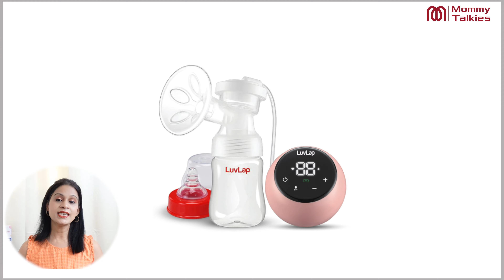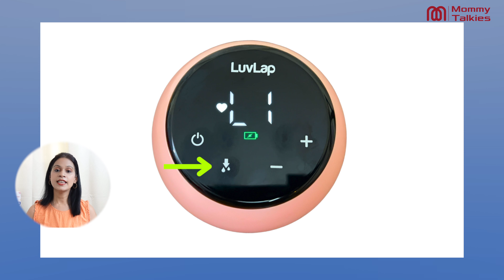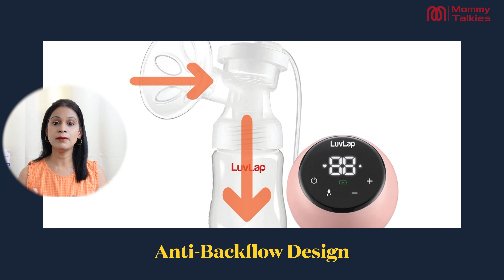What is an Electric Breast Pump and How to Use It ?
Hello, Mamas!

In this video, we will discuss the Luvlap Adore Electric Breast Pump. Learn what an electric breast pump is, how it works, and the correct way to use it. Whether you are a new mom or just want to know more about breast pumping, this video is perfect for you!

- What is an electric breast pump?
- Key features of the Luvlap Adore Electric Breast Pump
- Step-by-step assembly and usage instructions
- Tips and tricks to make the pumping process easier

**Features of Luvlap Adore Electric Breast Pump:**
- Double Mode Functionality: Offers both stimulation and expression modes.
- Customizable Settings: Multiple suction levels and modes.
- Soft Silicone Massage Cushion: Mimics the baby's natural suckling action.
- Anti-Backflow Design: Prevents milk from flowing back into the pump.
- Compact and Lightweight: Suitable for travel.
- Quiet Operation: Low noise level.
- Rechargeable Battery: Can be used wirelessly after charging.
- Digital Display: Clear LCD screen for monitoring.
- Memory Function: Remembers previous settings.
- BPA-Free: Made from safe, non-toxic materials.
- Warranty: Comes with a 1-year warranty.
- Easy to Assemble and Clean: Simple design for easy assembly and cleaning.

**Product Link:**
👉 [Luvlap Adore Electric Breast Pump]

**Best wishes to all new and expecting mothers from us!**